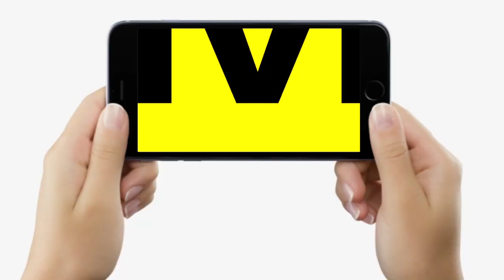BPSC Teacher Result पर खूब दहाड़ी महिला अभ्यर्थी, Atul Prasad लड़ा रहे सबको, बड़का झोल है भाई !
BPSC Teacher Result पर खूब दहाड़ी महिला अभ्यर्थी, Atul Prasad लड़ा रहे सबको, बड़का झोल है भाई ! | Bihar News | LiveCities